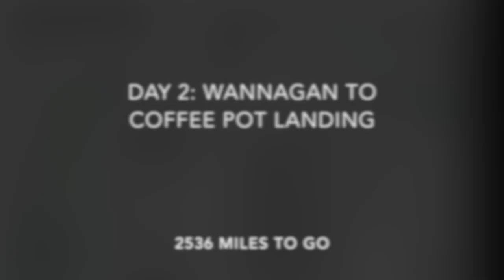MN DNR Map 1: Headwaters: Wanagan to Coffee Pot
I flipped my kayak 2X! Both times I was at the shore, getting out of my kayak. I had to manually bilge the water and then drag my kayak on the bank. My kayak weighs about 44 pounds, and the stuff I brought is 74 lbs. 118 lbs total. I weigh 125 - this wouldn't be a problem for some of my size. I had to empty my kayak before the Venkins Dam portage. Two issues: 1) I need to come up with a suitable way to automatically bilge my kayak if this happens again, 2) portaging is really difficult - my wheel trailer kept coming off the kayak (it was a narrow dirt path w/rocks and vegetation).